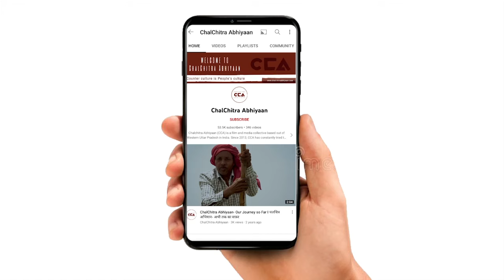कैराना सीट पर दलित समाज 2024 में किसके साथ ? || Who will Dalits in Kairana support in 2024? - CCA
देश में चुनावों की घोषणा हो चुकी है, 19 अप्रैल को यूपी की कैराना लोकसभा सीट पर मतदान होना है। इकरा हसन को समाजवादी पार्टी ने आगामी लोकसभा सीट से टिकट दिया है और बीजेपी से प्रदीप चौधरी पर भरोसा जताया गया है। वही दूसरी तरफ बसपा ने श्रीपाल राणा जी को प्रत्यासी बनाया है ।इस लोकसभा चुनाव में दलित समाज ने कहा है कि जो समाज में शिक्षा, स्वास्थ्य, बेरोजगारी जैसे मुद्दों पर काम करेगा समाज उसके साथ इस चुनाव में साथ आयेगा।
चलचित्र अभियान की टीम ने कैराना लोकसभा सीट के गांव भाभीसा में लोगों से लॉकसभा चुनाव के बारे में बातचीत की। जिसमें दलित समाज ने अपनी अपनी राय दी।

Elections have been announced in the country, with voting scheduled for the Kairana Lok Sabha seat in Uttar Pradesh on April 19. Iqra Hasan has been given a ticket by the Samajwadi Party from the upcoming Lok Sabha seat, while trust has been expressed in Pradeep Chaudhary by the BJP. On the other hand, BSP has nominated Shripal Rana for this Lok Sabha election. The Dalit community has stated in this election that whoever works on issues such as education, healthcare, and unemployment in society, the community will support them in this election.

CCA team spoke to people in the village of Bhabhisa in the Kairana Lok Sabha constituency about the Lok Sabha elections,  where the Dalit community expressed their opinions.